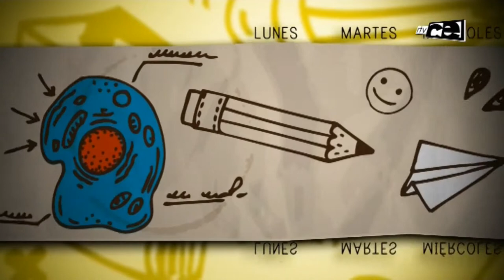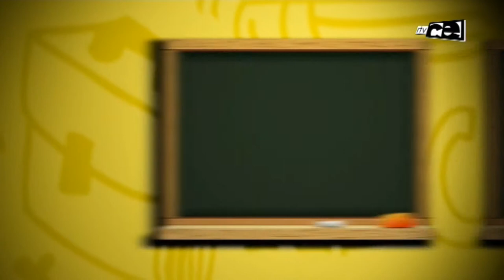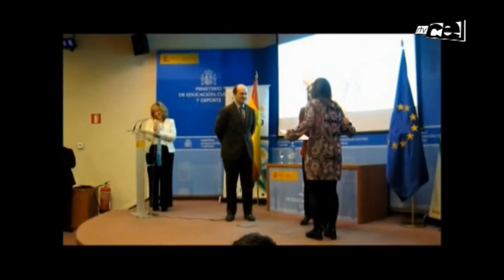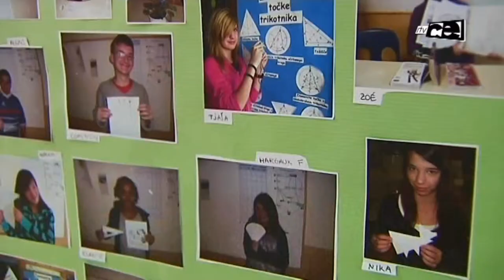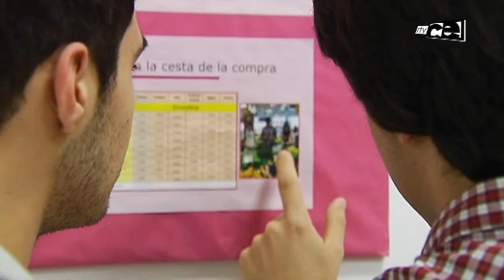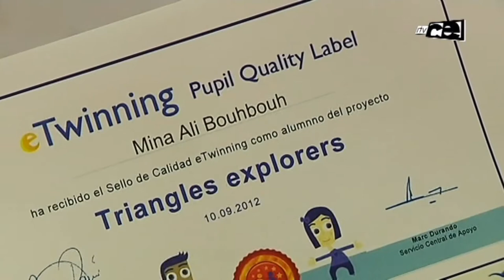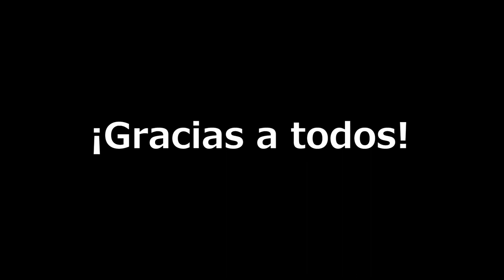Reportaje sobre los proyectos eTwinning "Maths is B.E.A.U" y "Triangles Explorers"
Reportaje emitido en el programa "Hoy toca tele" del acto de reconocimiento a la participación del alumnado en los proyectos eTwinning "Maths is B.E.A.U" y "Triangles Explorers". Se celebró el lunes 15 de abril en el Salón de Actos del I.E.S. "Luis de Camoens" (Ceuta).